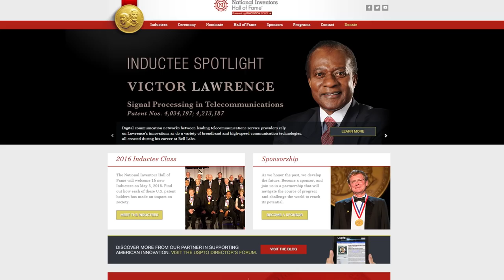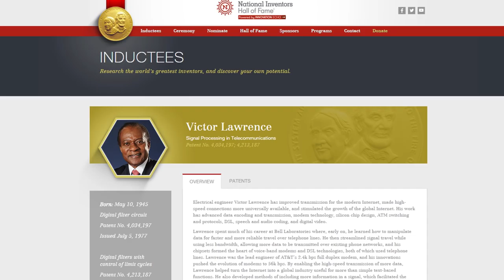Stevens Institute of Technology: President Nariman Farvardin's Fall 2015 End of Semester Address